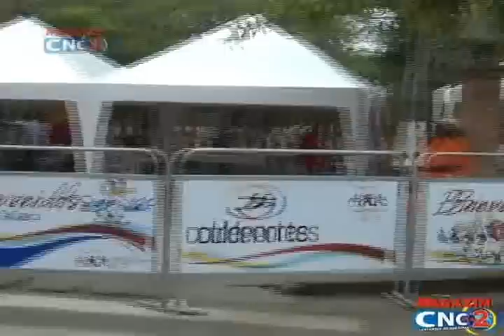TRIATHLON VARONES, MODALIDAD OLIMPICA XIX JUEGOS DEPORTICOS NACIONALES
COMPETENCIA DE TRIATHLON CATEGORÍA VARONES, MODALIDAD OLÍMPICA, EN LOS XIX JUEGOS DEPORTIVOS NACIONALES EN SANTANDER DE QUILICHAO CAUCA, NOVIEMBRE 11 DE 2012